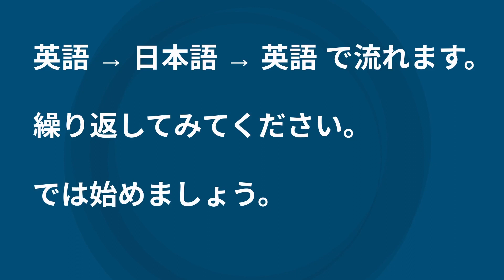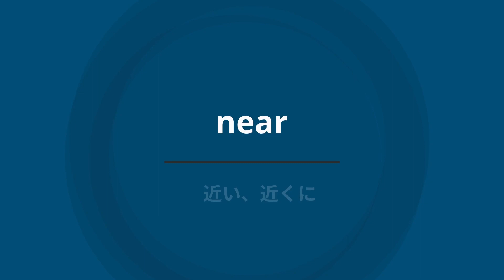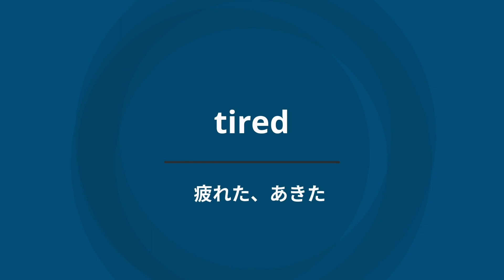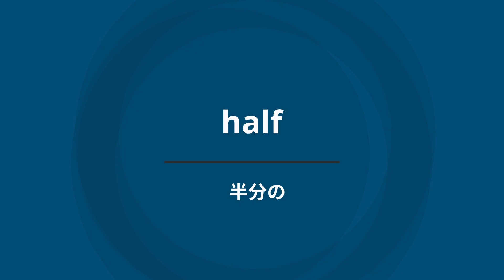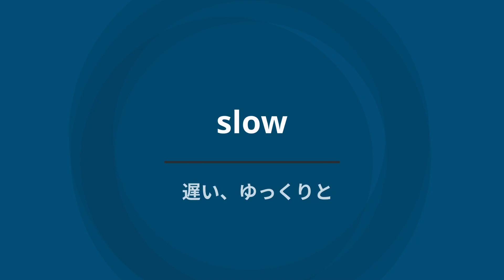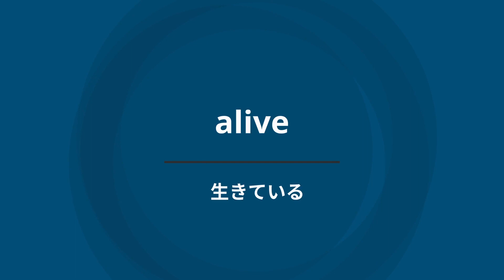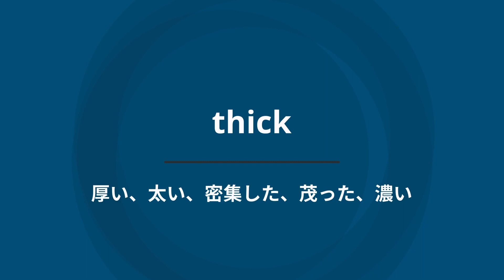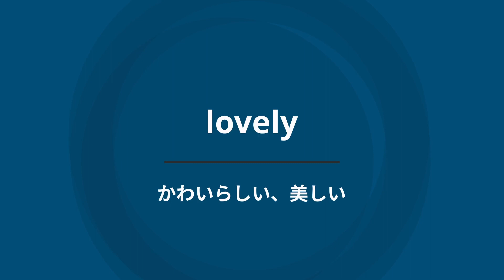【聞き流し中学英単語】形容詞と副詞300選リスニング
中学で習う英単語、形容詞と副詞300個を厳選。
少しずつレベルアップしていきます。

これだけ知っていれば、長文も安心して速読できる！
英検3級や高校入試の対策にも最適！！

耳から話せるようになる！
毎日聞いて繰り返すだけで、自然と身につく英語BGM。
作業、家事、睡眠、通勤、通学用のBGMに最適。

twitter … @eimimibgm